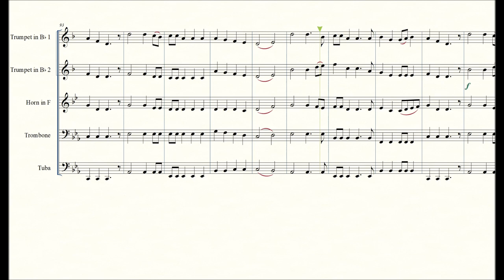The Wellerman (Sea Shanty) for Brass Quintet Sheet Music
Sea shanty. Song is The Wellerman, version is by The Longest Johns